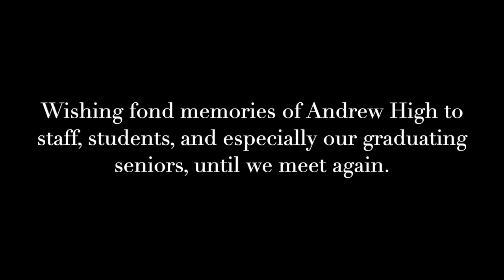To Andrew High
To the staff and students of Victor J. Andrew High School from the combined Andrew Choirs. Set to the hymn tune of "To Luther," written for the Luther College class of 1897 by G.B. Wollan.